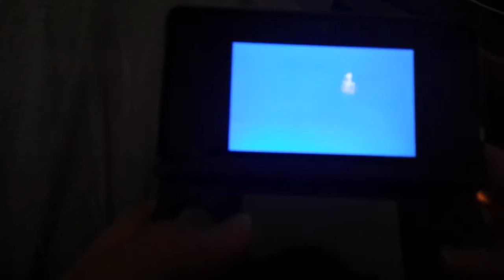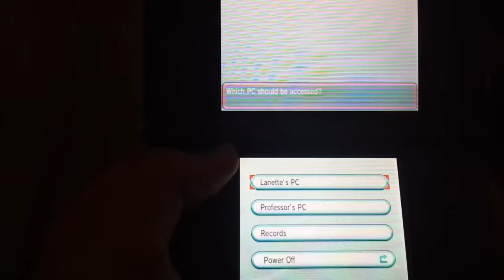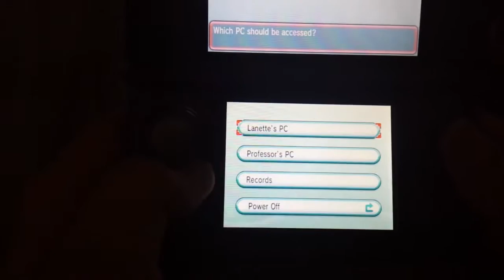Pokemon Omega Ruby pokedex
I have caught 719/721 Pokemon on Omega Ruby (mostly through gts trading). If anyone has a Meloetta or Genesect, I have a Hoopa (legit event), Arceus (action replay event hack), and a Victini (also AR event hack) I am willing to trade to complete the dex. My friend code is 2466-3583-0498